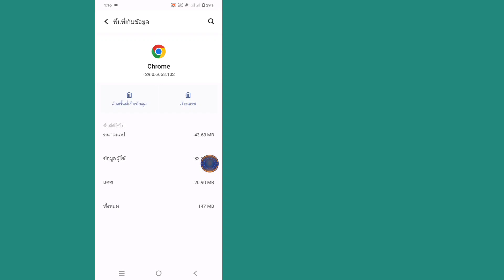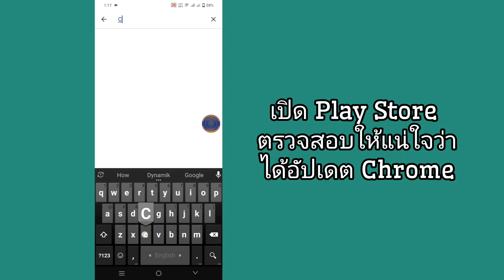วิธีแก้ไข! แอพไม่ได้ติดตั้งเนื่องจากแอปไม่เข้ากันกับโทรศัพท์ของคุณ (ใหม่ 2024)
💁‍♀ ที่นี่ในวิดีโอนี้ฉันจะแสดงให้คุณเห็น:
คุณกำลังเผชิญกับข้อผิดพลาด "แอพไม่ติดตั้ง" ที่น่าผิดหวังบนอุปกรณ์ Android ของคุณหรือไม่? ไม่ต้องกังวล! ในวิดีโอนี้ฉันจะแสดงโซลูชันที่ง่ายและมีประสิทธิภาพเพื่อแก้ไขปัญหาเมื่อแอพไม่เข้ากันได้กับอุปกรณ์ของคุณ ไม่ว่าคุณจะติดตั้งจาก Play Store หรือไฟล์ APK ให้ทำตามขั้นตอนเหล่านี้เพื่อให้แอปทำงานได้อย่างราบรื่น!
วิธีแก้ไขแอพที่ไม่ได้ติดตั้งเนื่องจากแอปไม่สามารถใช้งานได้กับโทรศัพท์ของคุณ
โปรดทำตามคำแนะนำทั้งหมดบนหน้าจอของฉัน
🔍ในวิดีโอนี้คุณจะได้เรียนรู้:
•ทำไมคุณถึงเห็นข้อผิดพลาด 'แอปไม่ติดตั้ง'
•ตรวจสอบความเข้ากันได้ของอุปกรณ์ของคุณ
•วิธีการล้างแคชและที่เก็บข้อมูล
•เปิดใช้งานแหล่งที่ไม่รู้จักสำหรับการติดตั้ง APK
•อัปเดตบริการ Android และ Google Play
•เคล็ดลับการแก้ไขปัญหาอื่น ๆ เพื่อแก้ไขข้อผิดพลาด!

💁การสืบค้นอื่น ๆ ที่เกี่ยวข้อง

แอพไม่ได้ติดตั้งเนื่องจากแอพเข้ากันได้กับโทรศัพท์ของคุณอุปกรณ์ของคุณไม่สามารถใช้งานได้กับเวอร์ชันนี้แอพไม่ติดตั้งเนื่องจากแอปไม่เข้ากันกับปัญหาโทรศัพท์ของคุณ วิธีแก้ไขแอพที่ไม่ได้ติดตั้งเนื่องจากแอปไม่สามารถใช้งานได้กับโทรศัพท์ของคุณแอพไม่ติดตั้งปัญหาวิธีแก้ไขปัญหาแอพที่ไม่ติดตั้งอุปกรณ์ของคุณไม่สามารถใช้งานได้กับ Android Fix เวอร์ชันนี้วิธีการแก้ไขแอพที่ไม่ได้ติดตั้ง

🎁ขอบคุณสำหรับการดู
🎁อย่าลืมทิ้ง '' เหมือน ''
🎁โปรดแบ่งปันกับเพื่อนของคุณหากคุณสนุกและพบว่าวิดีโอนี้มีประโยชน์

ตรวจสอบให้แน่ใจว่าชอบสมัครสมาชิกและกดปุ่มแจ้งเตือนสำหรับการสอนด้านเทคโนโลยีที่เป็นประโยชน์มากขึ้น!